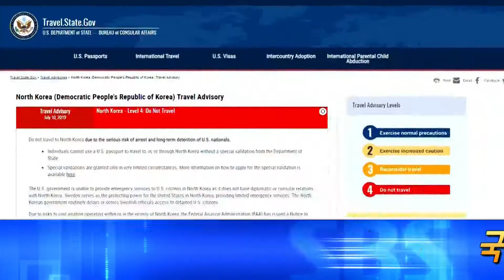헤드라인 뉴스 (08/19/19)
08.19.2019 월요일